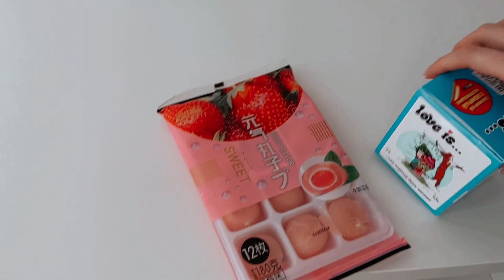Что за грибы ?